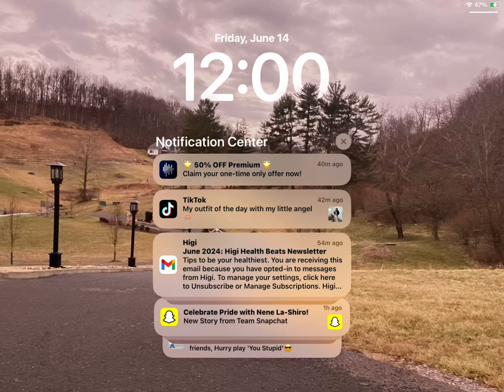June 14, 2024